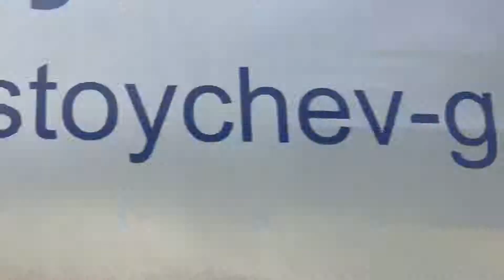ROAD TO PLOVDIV TIMELAPSE | Ihtiman, Bulgaria [October 2017]